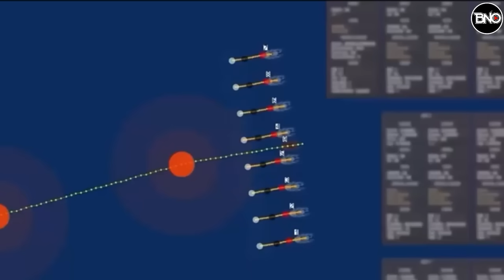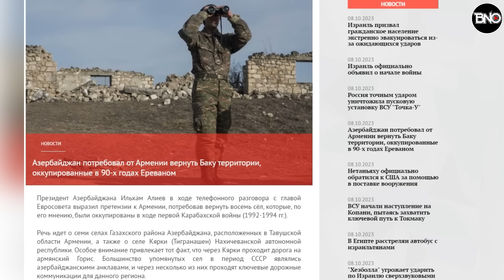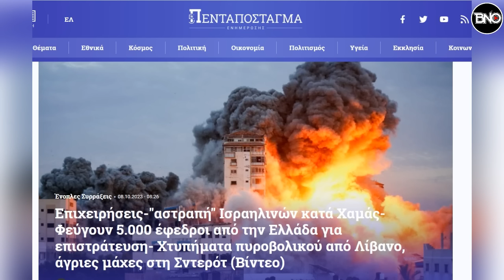Yunan'dan 5 bin Asker! Dünyada Benzeri Görülmemiş Operasyon Yaptık!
00:00 HABER ÖZETLERİ
00:31 Dünyada ilk İDA-İHA Müşterek Operasyonu: Albatros Kamikaze İDA Sürüsü gemi batırdı
02:08 Azerbaycan, Erivan tarafından işgal edilen toprakları Bakü'ye iade etmesini talep etti
03:06 Yunanistan’da dikkat çeken hareket! 5 Bin İsrailli Yedek Asker Atina’dan İsrail’e Dönüyor
04:45 Cumhurbaşkanı Erdoğan: başkenti Kudüs olan Filistin Devleti'nin kurulması artık ertelenemez
06:52 Cezayir’de özel okullarda Fransız müfredatı yasaklandı